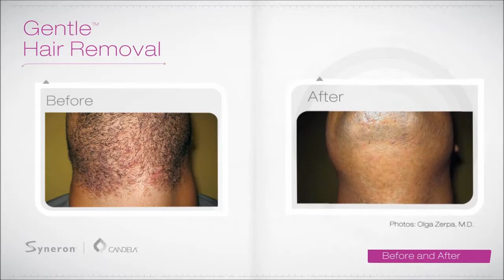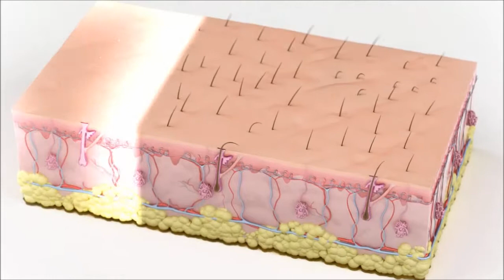Gentle Max Pro - Inovação em conforto e segurança para depilação!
Depilação com excelência:

GentleLase Pro é a tecnologia mais reconhecida para segurança e eficácia da depilação. Seu exclusivo sistema de resfriamento DCD™️ promove um jato de criógeno que protege a epiderme reduzindo de 30-40 graus imediatamente antes do pulso do laser, limitando assim o aumento da temperatura na pele, e permitindo um retorno muito mais rápido à temperatura nominal exatamente após o pulso do laser.

Nesta tecnologia, o alvo é a melanina no folículo do pelo. O laser é absorvido pela haste do pelo e o calor conduzido até o bulbo, onde desativa as estruturas geradoras de novos pelos, o bulge e bulpo.

Reconhecido mundialmente:

Sucesso dentro e fora do país, o GentleLase Pro é o laser Alexandrita para depilação mais reconhecido em segurança e eficácia.

O usuário seleciona os parâmetros de tratamento e monitora as operações por meio dos controles eletrônicos e de um painel de visualização.

Para o paciente possibilita mias conforto e para o operador mais segurança e controle.

Conforto e segurança:

Tratamento de depilação suave - graças ao exclusivo sistema DCD (Dynamic Cooling Device) - , o sistema de resfriamento dinâmico, o criógeno é pulverizado em baixa temperatura e quase simultaneamente com a entrega do pulso laser. Dessa forma, o GentleLase Pro promove uma depilação mais segura e confortável ao paciente, resultando em um tratamento sem dor e com resultado eficaz.

GentleLase Pro - Tratamento de depilação suave:

GentleLase Pro, o laser estético para remoção de pelos oferece:
 ● Uma escolha de proteção epidérmica — criógeno ou resfriamento a ar;
● Entrega entre o maior pico de potência e eficácia de tratamento incomparável;
● Mais rápido e carregado recursos avançados que continuam a entregar resultados superiores.;
● Maior absorção em 755nm;
● Utilização de energias mais baixas para o tratamento.